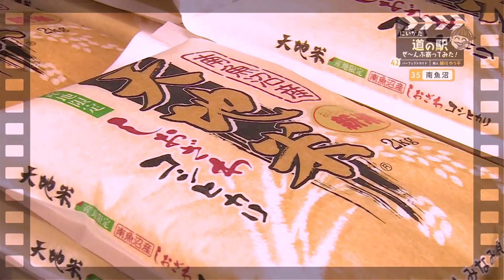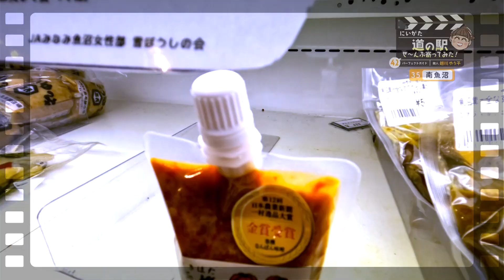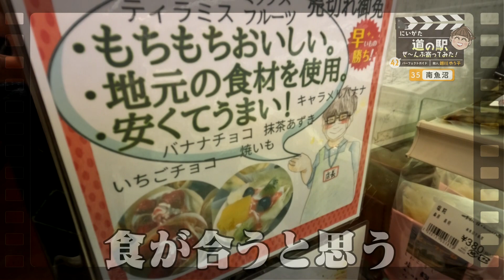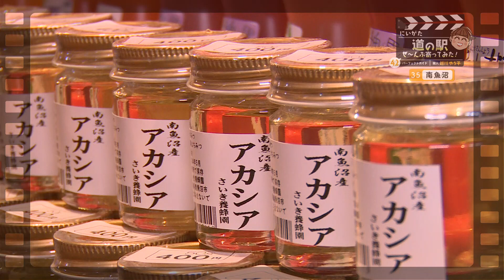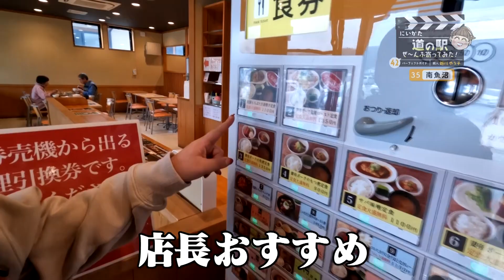【道の駅 南魚沼】コメ兄弟誕生☆ コメしか勝たん！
【道の駅 南魚沼】
新潟県南魚沼市下一日市855
※営業時間等は変更になる可能性がございます。

‹旅人・ナビゲーター›
越川ゆう子

‹衣装提供›
ブランド名：8(eight)
問い合わせ先名称：ワンホワイト

0:00 オープニング
1:05 四季味わい館
1:48 南魚沼産コシヒカリ登場！
2:58 ご飯に合う！かぐら南蛮みそ
3:58 米粉クレープ
4:22 巨大シイタケ
4:57 南魚沼産はちみつ
6:05 アウトレットおせんべい
6:31 南魚沼はどんなとこ？
7:18 和豚もちぶた生姜焼き定食実食！
9:44 エンディング

★ホームぺージできました！チェックおねがいします！

※ロケ当時、42駅のうち1駅休館中